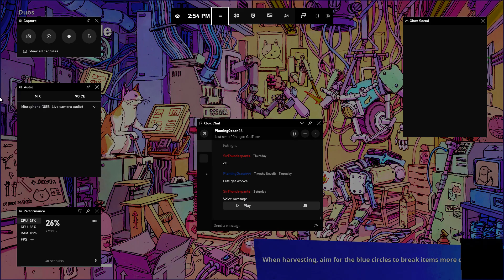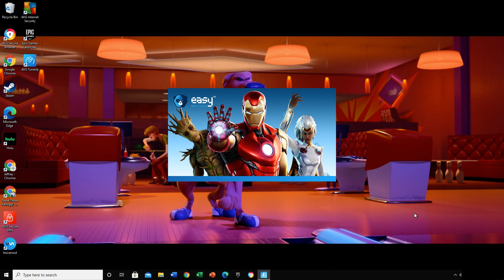EPIC FORTNITE GAMEPLAY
my mic was being dum so i might sound wierd